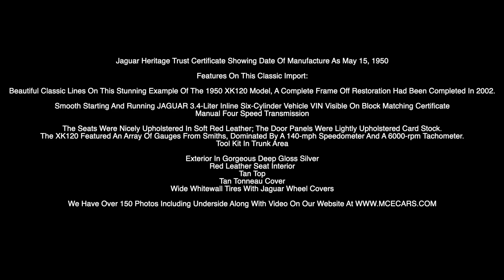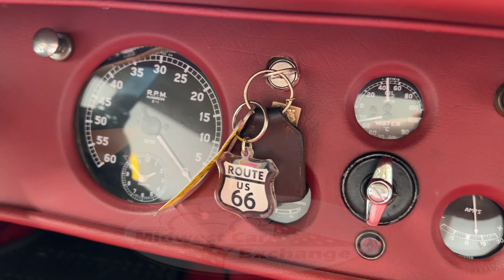1950 Jaguar XK120 ***FOR SALE***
GORGEOUS SHOW RESTORATION
The Jaguar XK120 Was Launched As An Open Two-Seater Or (US) Roadster At The 1948 London Motor Show As A Testbed And Show Car For The New Jaguar XK Engine Designed By Jaguar Chief Engineer William Heynes. Research Had Been Done During The War, To Develop This New Model, While Jaguar Could Not Produce Any Cars.

Jaguar Heritage Trust Certificate Showing Date Of Manufacture As May 15, 1950

Beautiful Classic Lines On This Stunning Example Of The 1950 XK120 Model, A Complete Frame Off Restoration Had Been Completed In 2002.

Soft Top And Side Curtains; Tonneau Cover For Those Days When Interior Needs Protecting.

The Jaguar Heritage Trust Shows That For 1950, Jaguar Produced 1,025 Left-Hand Drive Roadsters For The XK120 Model.

We Have Over 150 Photos Including Underside Along With Video On Our

Features On This Classic Import:

Smooth Starting And Running JAGUAR 3.4-Liter Inline Six-Cylinder Vehicle VIN Visible On Block Matching Certificate
Manual Four Speed Transmission

The Seats Were Nicely Upholstered In Soft Red Leather; The Door Panels Were Lightly Upholstered Card Stock.
The XK120 Featured An Array Of Gauges From Smiths, Dominated By A 140-mph Speedometer And A 6000-rpm Tachometer.
Tool Kit In Trunk Area

Exterior In Gorgeous Deep Gloss Silver
Red Leather Seat Interior
Tan Top
Tan Tonneau Cover
Wide Whitewall Tires With Jaguar Wheel Covers